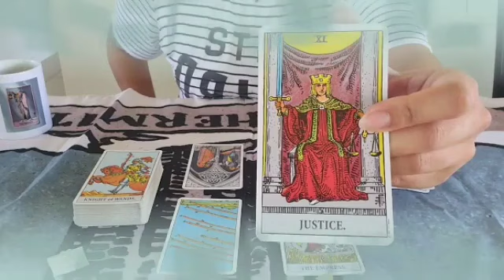برج الجوزاء من 2 إلى 8 تشرين الثاني 2024 // لا تشتت نفسك بمراقبة الحبيب😣تغيير غير متوقع يقلب حياتك😱